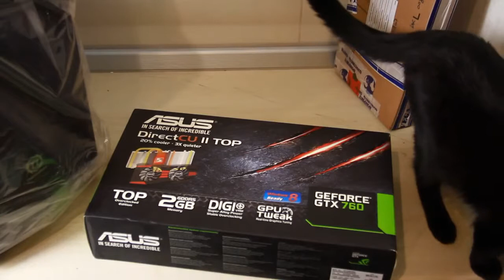Понедельник начался хорошо